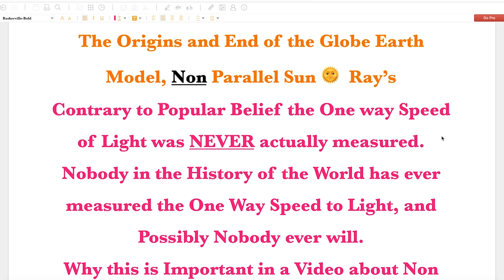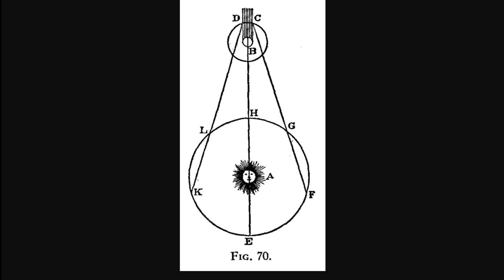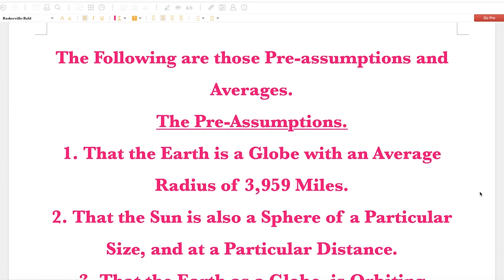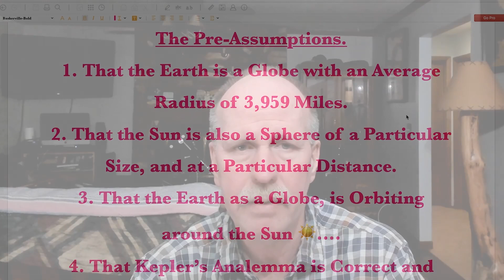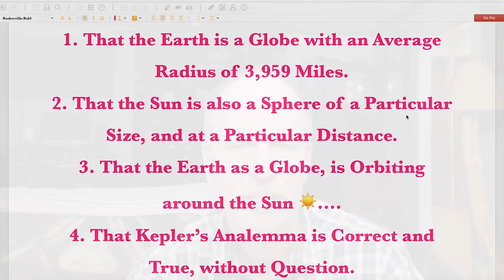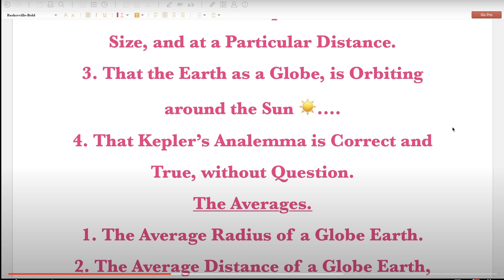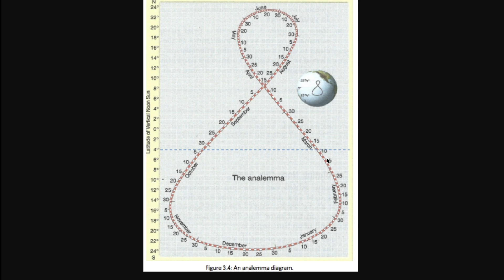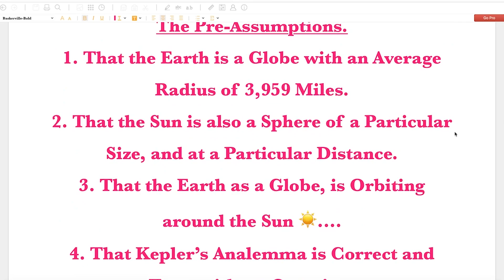Brian's Logic | One Way Speed of Light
Brian's Logic attempts to make the case that since we don't know the one way speed of light, we can't know the two way speed of light. So Earth is Flat.

Bob has some fun with this...

CORRECTIONS:
Two errors need to be corrected- Romer was Danish, not Dutch and it is Stellar Aberration not Stellar Parallax.  Thanks for the corrections folks, it was a slip of the tongue.